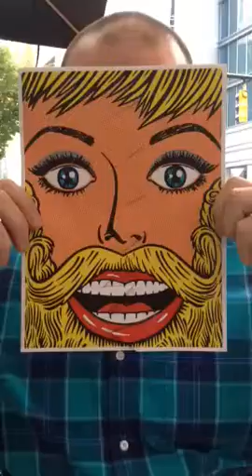French Paper Fony Face Competition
It always starts out as just a little indigestion.